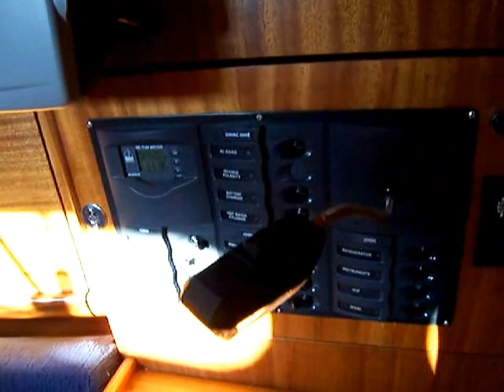Delphia 29 Lift Keel Yacht -YACHTS.CO International Swansea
Unit 1
Fishmarket Quay
Swansea Marina
SA11UP
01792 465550